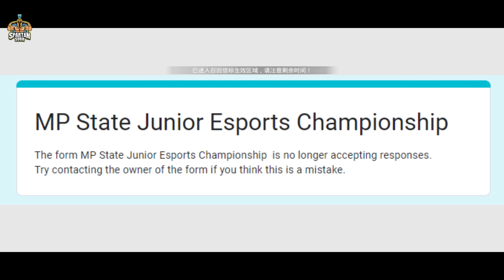😍POSITIVE NEWS FOR BGMI LOVERS || GOVT ON BGMI & OFFICIAL TOURNAMENT || UGW ALPHA GAMEPLAY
POSITIVE NEW FOR BGMI LOVERS || GOVT ON BGMI & OFFICIAL TOURNAMENT || UGW ALPHA GAMEPLAY

Hey Guys
In this video, we will be going to know govt update on bgmi trial phase.

💰UPI: subhtech03@ybl